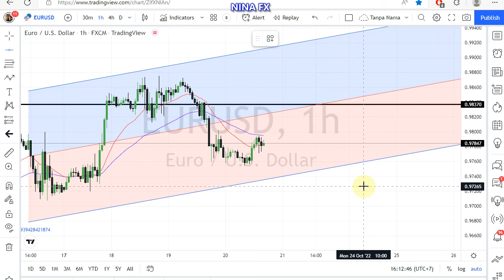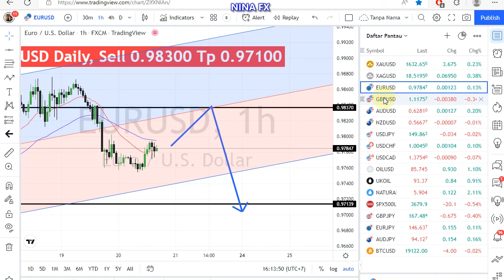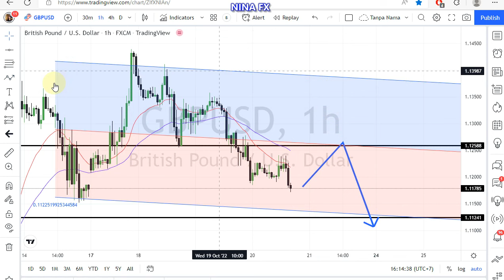EUR USD and GBPUSD Daily Analysis for October 20, 2022 by Nina Fx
BEARISH,